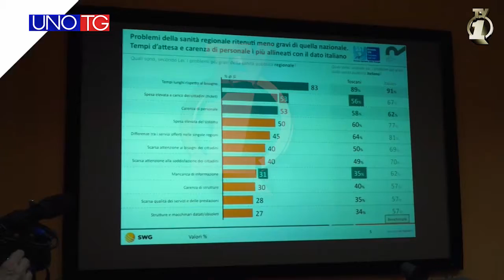UNO TG 2 febbraio